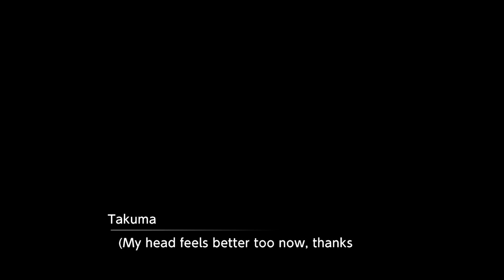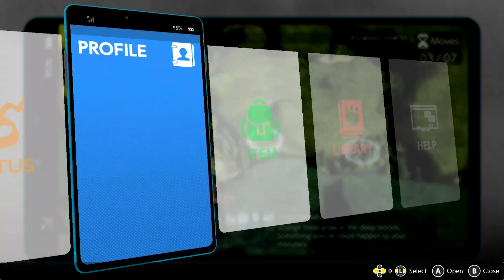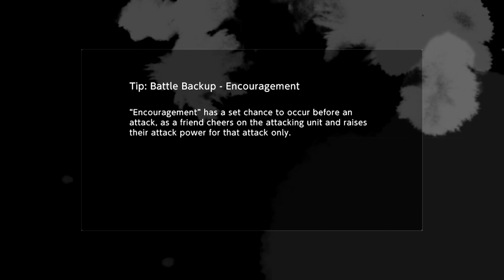Digimon Survive Part 34: Digivolve to Ultimate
After beating up Garurumon and saving Miu from him, the gang heads back to the school to plan their attack on the enemy base. But in the mean time Minoru and Kaito get to become a little bit closer to their partners and we get to talk some more.